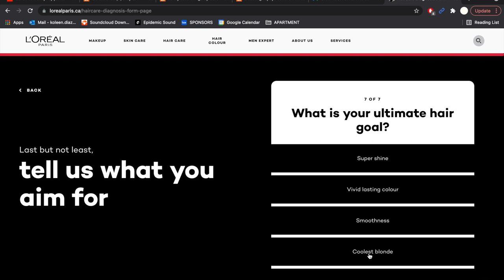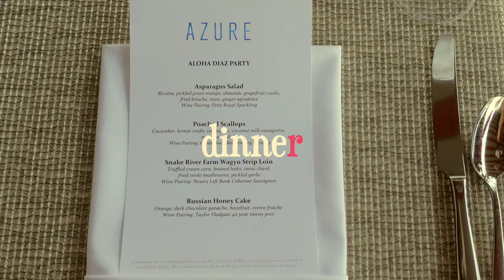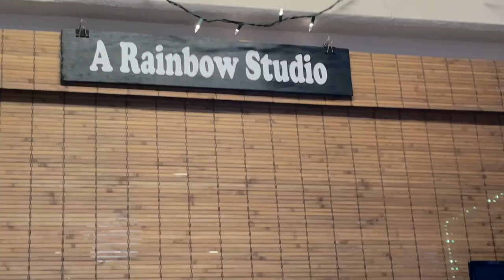My First Time in HAWAII!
PRODUCTS USED:
Dream Lengths Wonder Water

ABOUT ME
Age?
- 24

TRANSLATE?